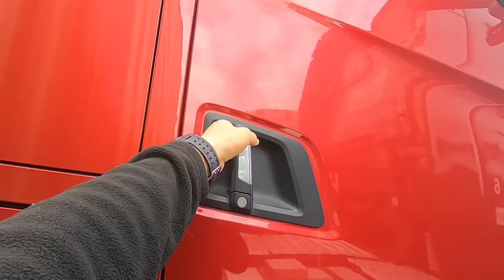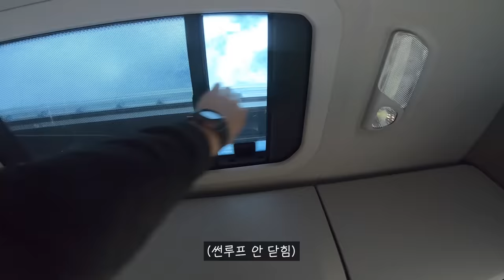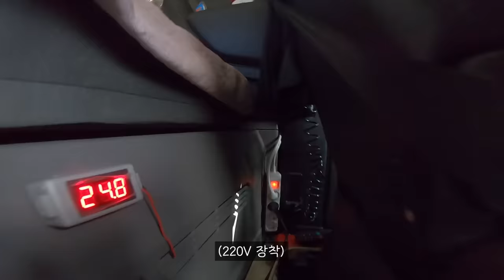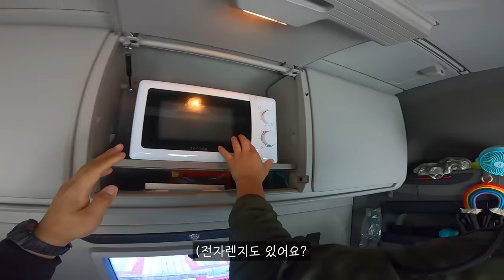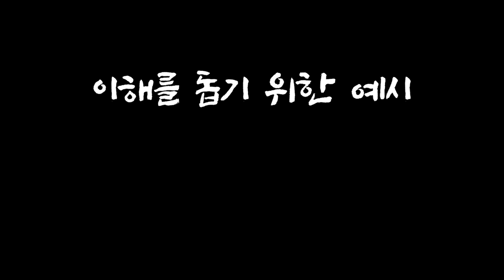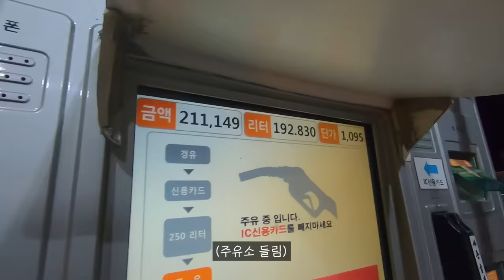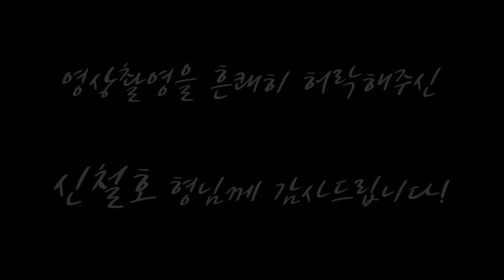대형 트레일러 기사의 하루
아는 형님 3일 80시간 따라다녀 봤습니다
역대급으로 죽는 줄 알았습니다.